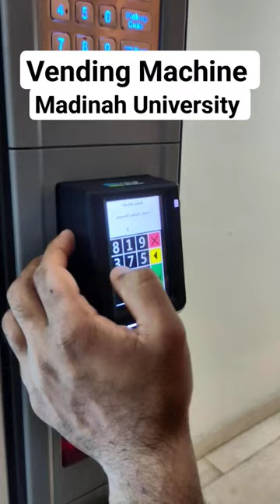Vending Machine Of Madinah University